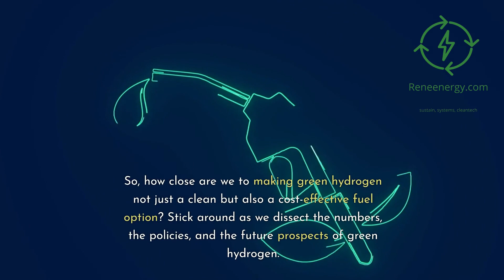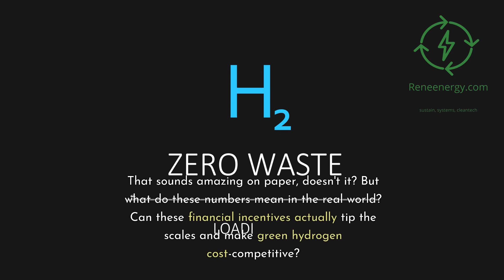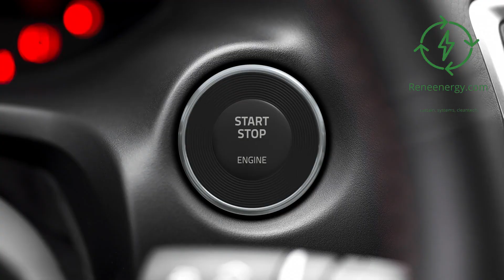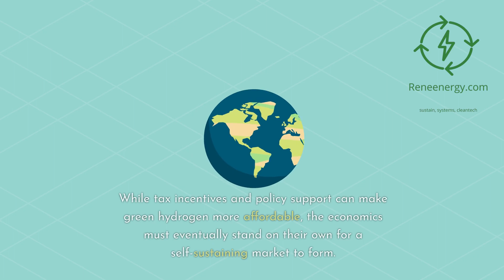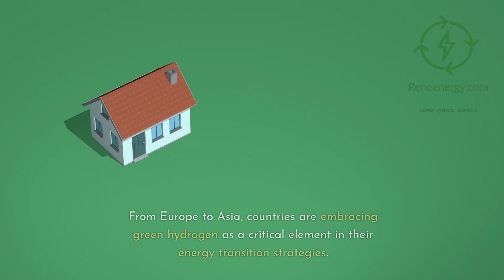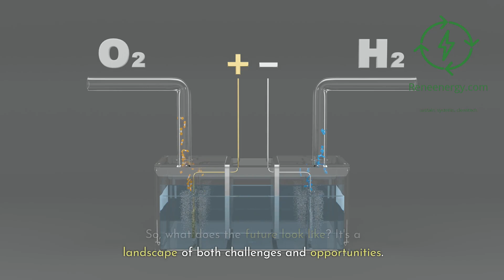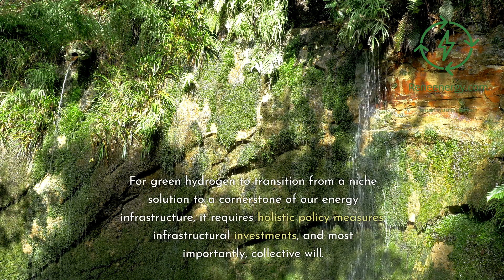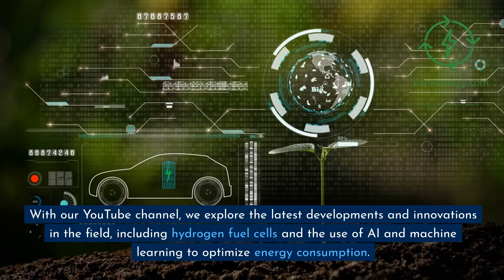The True Cost of Green Hydrogen Hype or Hope?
Green hydrogen is being touted as the clean fuel of the future, but how much does it really cost? In this in-depth analysis, we delve into the economics of green hydrogen production, exploring tax credits, infrastructure, and its potential role in a sustainable energy future. We'll dissect the key provisions of the Inflation Reduction Act of 2022 and how it impacts green hydrogen production costs. Get ready for an eye-opening discussion!

Topics Covered:
1️⃣ Green Hydrogen's Potential in Renewable Energy
2️⃣ The Inflation Reduction Act: A Game-Changer?
3️⃣ Real-world Implications for the Transport Sector
4️⃣ Challenges & Competitors: How Green Hydrogen Stacks Up
5️⃣ ...and much more!